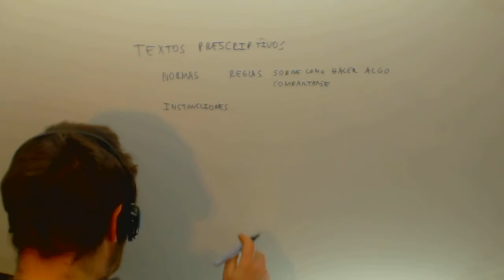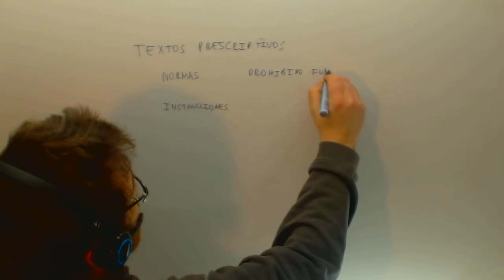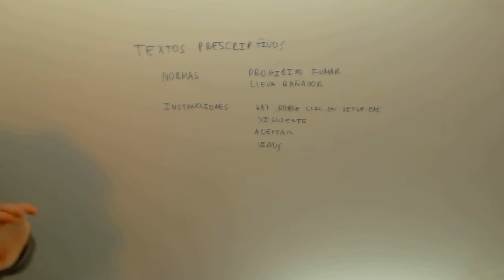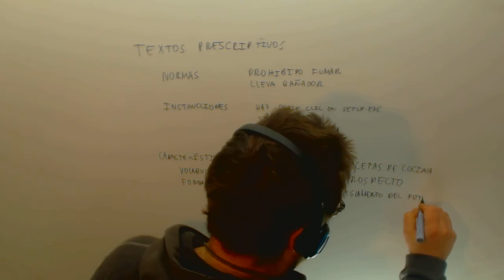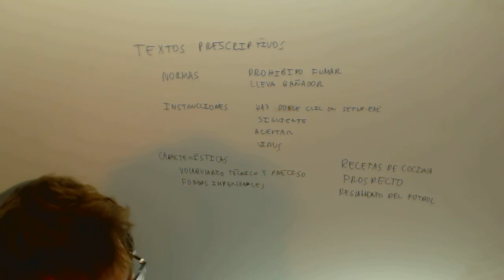Texto prescriptivo Lengua Acceso CFGS Academia Usero Estepona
Texto prescriptivo Lengua Acceso CFGS Suscríbete a nuestro canal en Youtube para ayudarnos a seguir creciendo Academia Usero en Estepona, el centro de formación con más vídeos en Internet del Mundo presenta